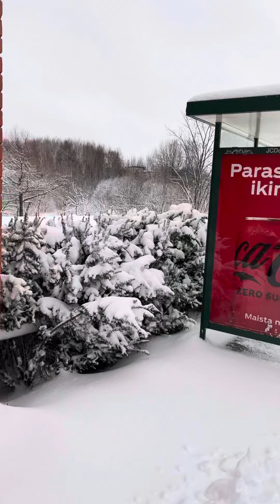Snowfall Finland 2022 snow #2022 #2023 #2024 #2050